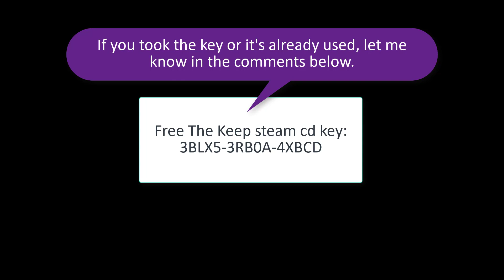001 Kingdom Shogun - First Island